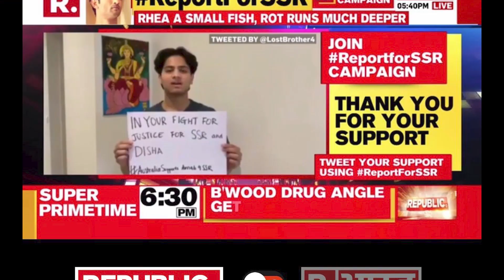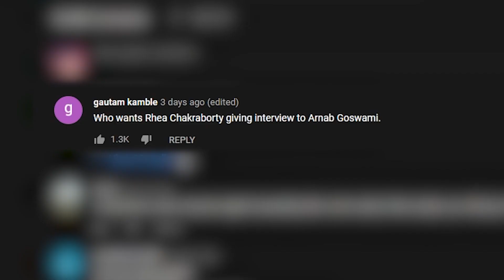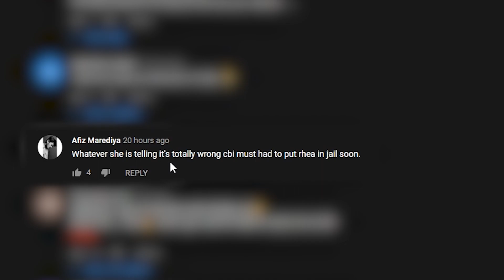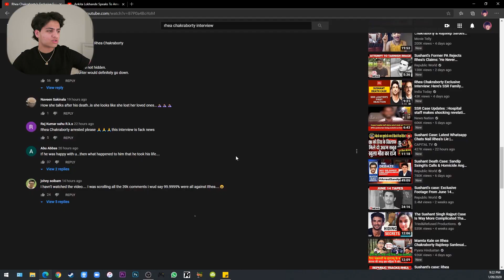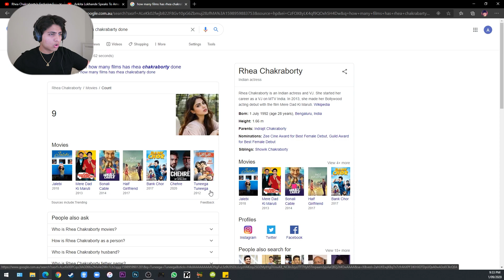RHEA CHAKRABORTY SHOULD BE PUT IN THE BIN | Justice for Sushant Singh Rajput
What is going to happen with her

In Abit